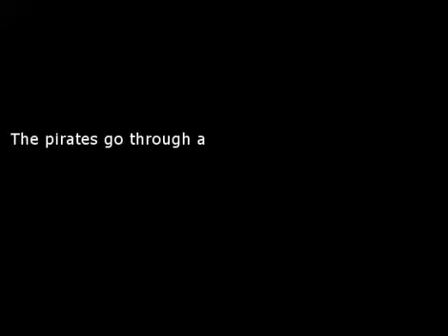Natamin's Big Adventure Playthrough Part 32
In the last bit of content until the Chapter 10 release, we revisit the desert town for a bit before getting involved in the lengthiest pirate sidequest yet.